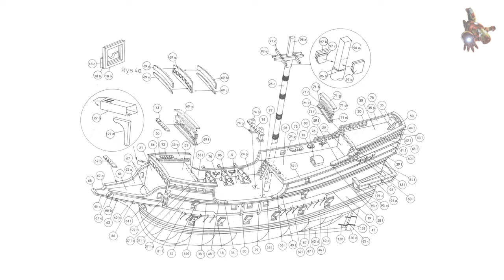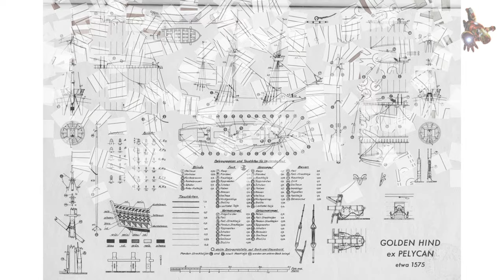The GOLDEN HIND paper ship model * PAPER FLEET * SUPER ScaleModeling HEROES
If you wish to download the paper ship model kit for Golden Hind, become a sponsor of this channel. Access to download all the plans of this channel is open in the COMMUNITY tab for sponsors.

I present to your attention the Golden Hind paper ship model kit. I hope that familiarization with this kit will help you in modeling your sailboat. Golden Hind was a galleon captained by Francis Drake in his circumnavigation of the world between 1577 and 1580. She was originally known as Pelican, but Drake renamed her mid-voyage in 1578, in honour of his patron, Sir Christopher Hatton, whose crest was a golden hind.

Name: Pelican
Launched: 1577
Renamed: Golden Hind 1578

General characteristics
Type:    Galleon
Tonnage: 100–150 tons
Displacement: 300 tons
Length: 102 ft (31 m) on deck
Beam: 20 ft (6.1 m)
Draught: 9 ft (2.7 m)
Propulsion: Sail; Wind
Speed: 8 knots (15 km/h)
Complement: 80–85
Armament: 22 guns
Sail area: 386 m2

Paper model kit - GOLDEN HIND